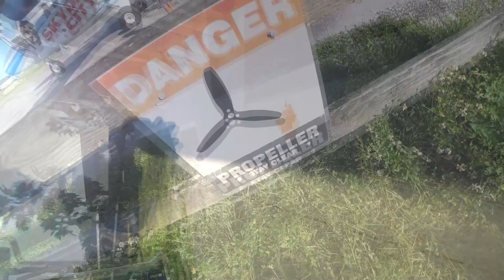Janice Danson 9 16 2023